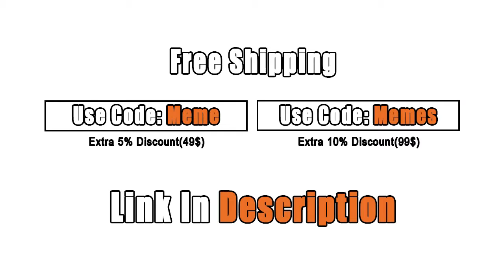When a Beautiful Witch Surprises You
When Your Girlfriend Walks in on You

Anime used
Witchcraft Works